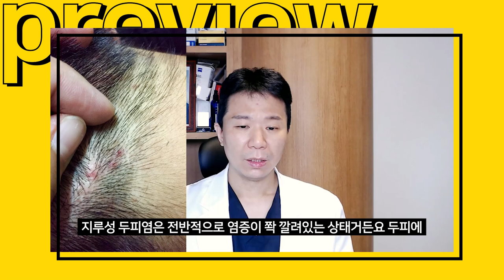지루성 두피염은 두피문신 하면 안 되나요?ㅣ뉴헤어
두피문신을 하고 싶은데..
지루성 두피염으로 고민하시는 분들께 드리는 영상입니다🖤

✨타임라인
00:16 두피문신이 어려운 이유
00:40 BUT 해결 방법!

📁지루성 두피염 관련 영상